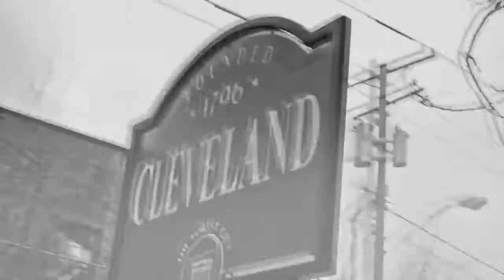Cleveland Cavaliers 2014 Preseason Video Intro